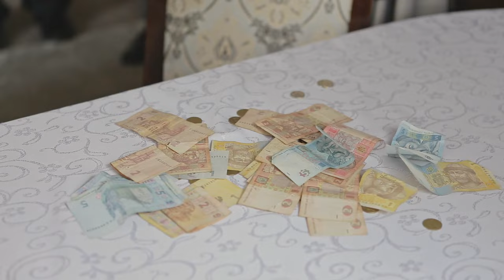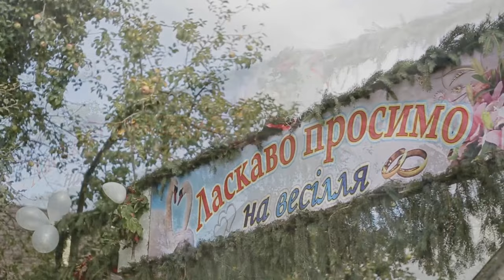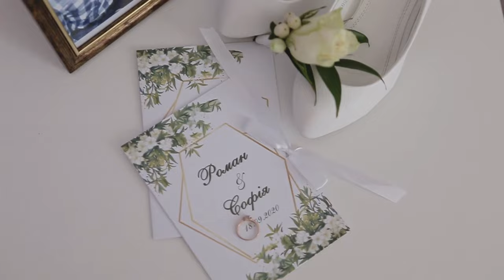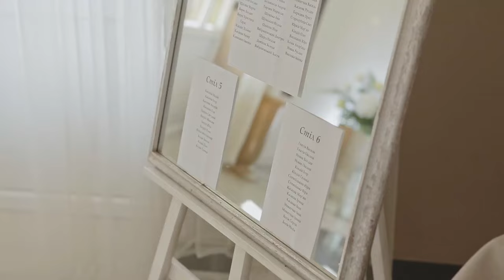C+Р | Весілля повністю | Іванівці - Пчани - Миколаїв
📷 Відео - Олег Литвин
📷 Фото - Ірена Гаврильчук
✨ Весільний день С+Р | Весілля повністю - ціле весілля | Іванівці - Пчани - Миколаїв